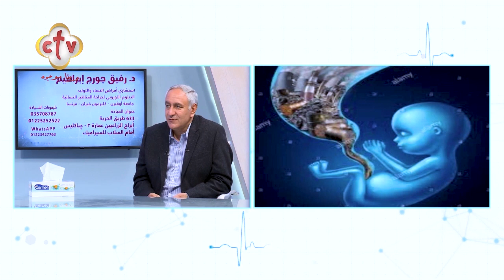متى يتحول حملك لحمل حرج؟ | صحتك